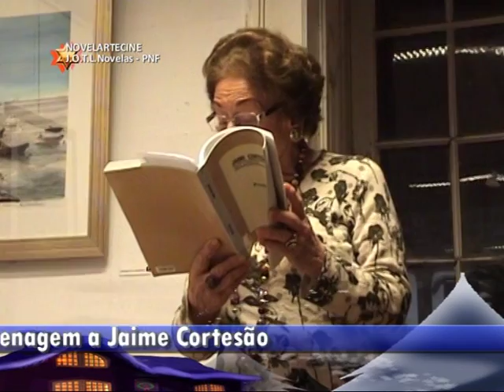UNICEPE Fernanda Cardoso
Jovens na Ocupação de Tempos Livres Novelas PNF